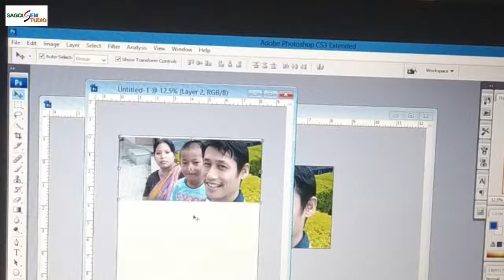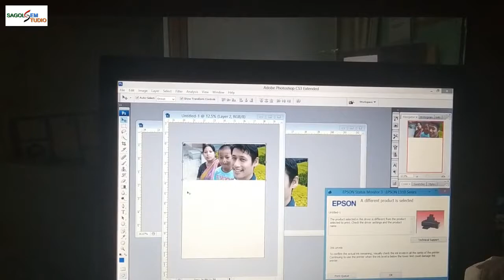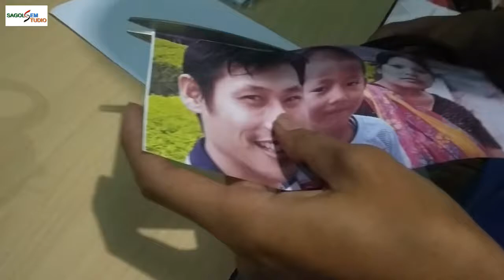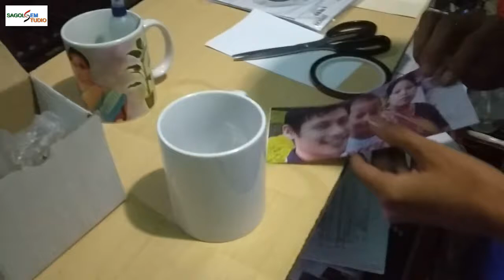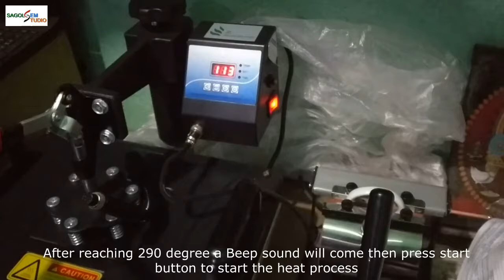Cup Printing Tutorials | Imphal Manipur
Hi Frens, Today I uploading a Tutorial for Cup/Mug Printing.

Shop Address:

Sagolsem Studio
Mantripukhri NH-2 Opposite UCO Bank,
Imphal East, Manipur - 795002